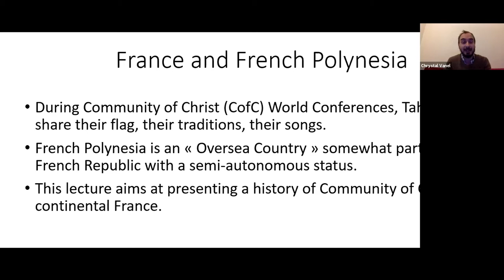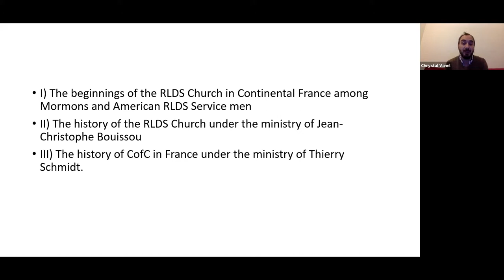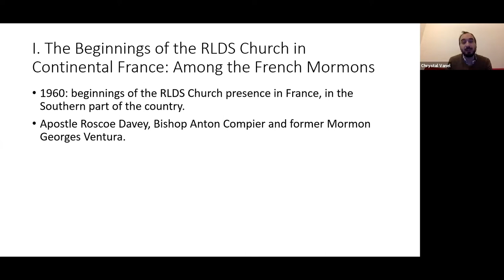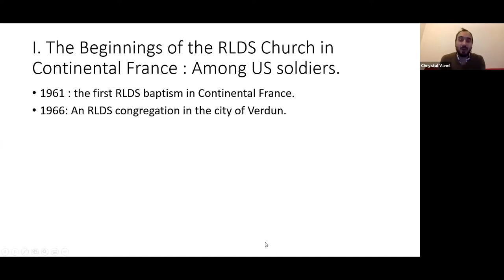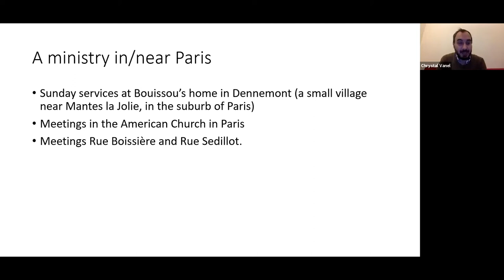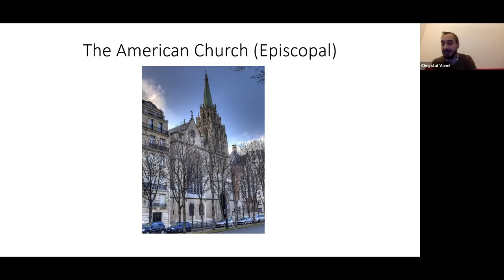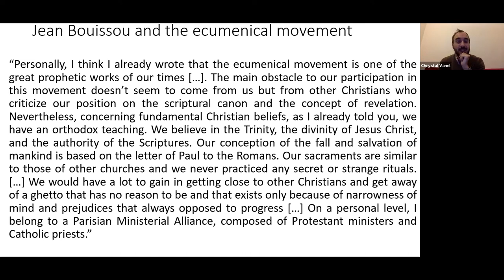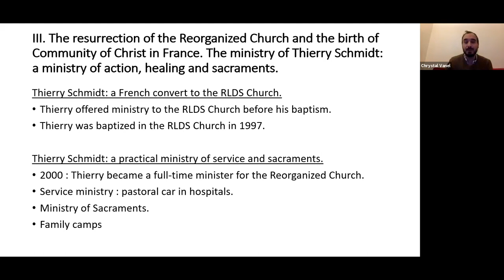"A History of the RLDS Church/Community of Christ in Continental France" with Chrystal Vanel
Chrystal Vanel shares the history of Community of Christ in France. Members from French Polynesia are often present during Community of Christ World Conferences and today one Apostle is Tahitian. But Community of Christ is also present in Continental France as a micro religious minority, mainly through the presence of Tahitian members residing in France. This lecture will present the history of the RLDS Church/ Community of Christ in Continential France. This lecture was featured in the 2021 "Church History Without Boundaries" online lecture series. Recorded on October 21, 2021.